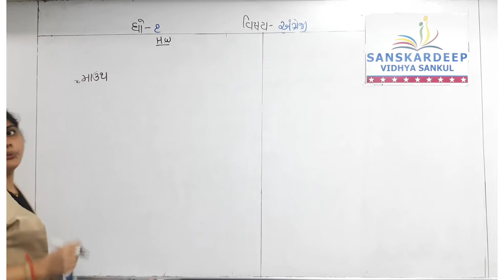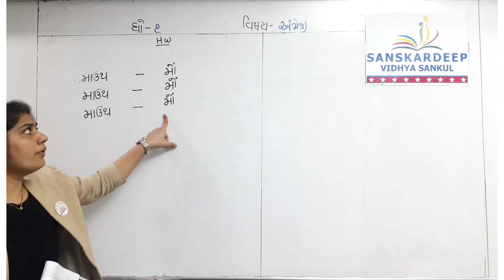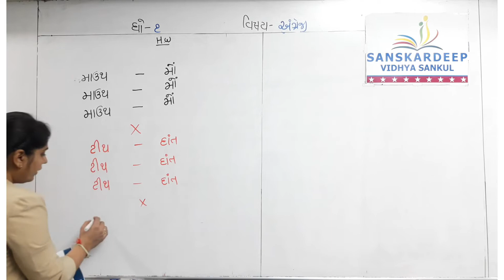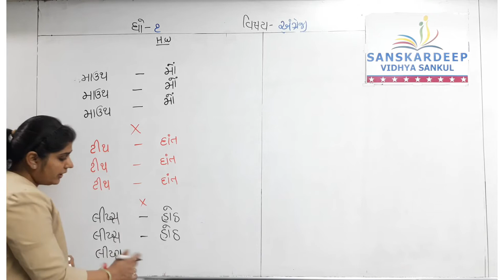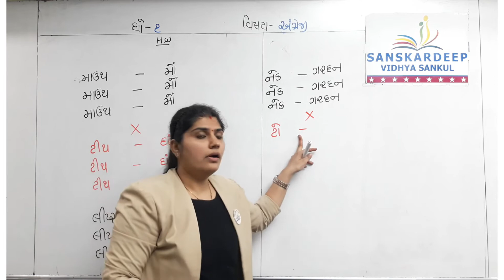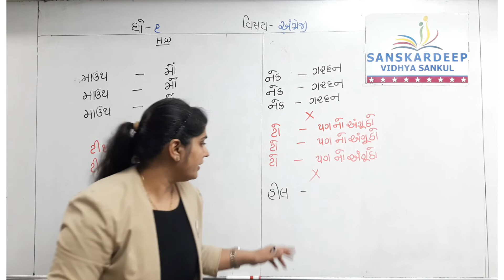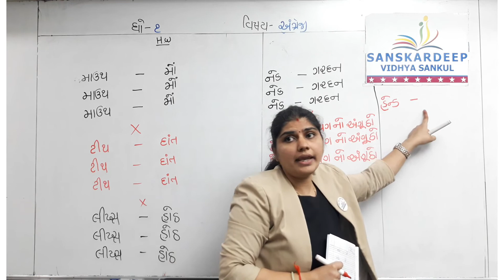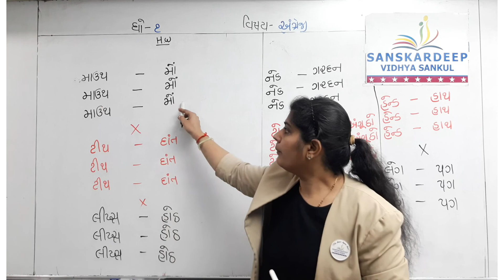STD - 1 || અંગ્રેજી || 01-02-22